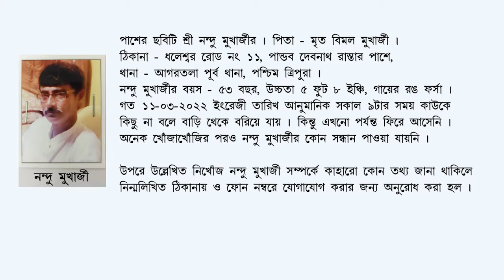D 2035 N Mukharjee